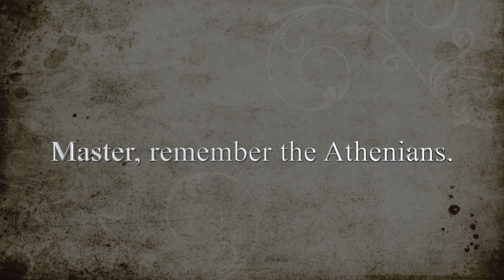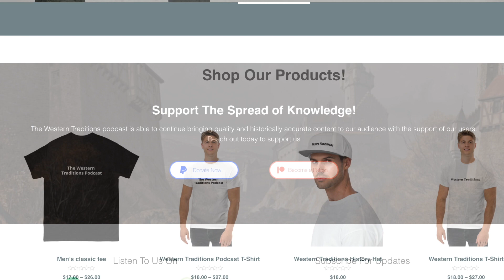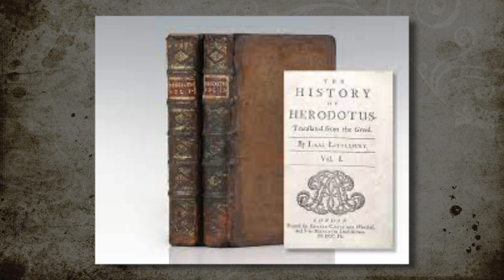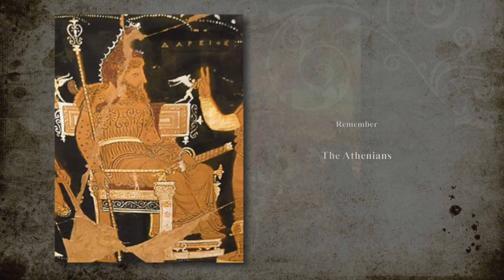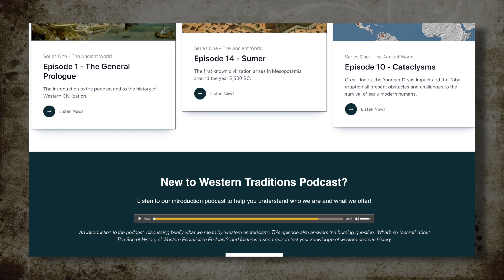The Battle of Marathon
The first of a four-part series on The Persian War, as told in the Histories of Herodotus. Darius the Great invades Greece. Miltiades commands the Athenians and Plataeans on the plain of Marathon.

From the Western Traditions Podcast at western-traditions.org